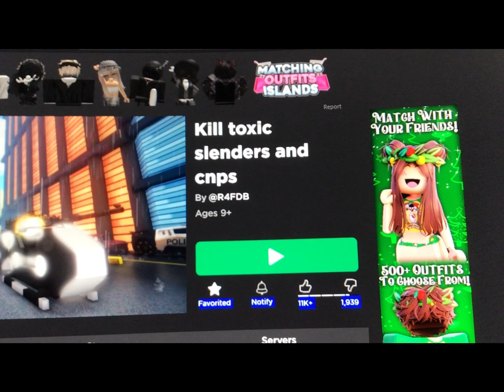We need to revive this game bc idk